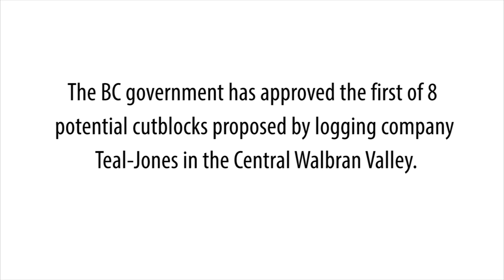Save the Central Walbran Valley! (Drone Footage) - Canada's Grandest Ancient Forest at Risk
Video & editing by TJ Watt: DJI Phantom 2 w/ H3-3D gimbal and GoPro Hero 4 Black. Canon 5D MKII for ground shots.

Conservationists are employing a new tool in the battle to protect BC’s endangered old-growth forests – remotely-piloted drones. The Ancient Forest Alliance is using a small drone equipped with a GoPro camera to monitor and document the endangered old-growth forests of the Central Walbran Valley on Vancouver Island. This has allowed the organization to capture aerial video footage of old-growth forests threatened by logging on steep, rugged terrain that otherwise would take hours to hike to. Helicopter-based logging, or heli-logging, is expected for several of the eight proposed cutblocks in the Central Walbran Valley, including the first approved Cutblock 4424 (approved last Friday by the BC Forest Service), due to the difficulty of road access in the mountains.